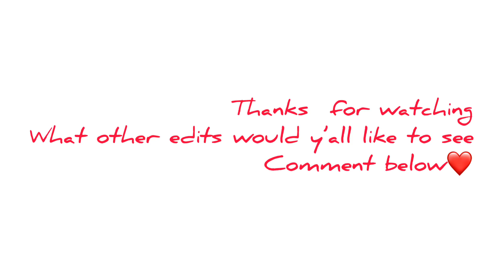Style// show jumping edit